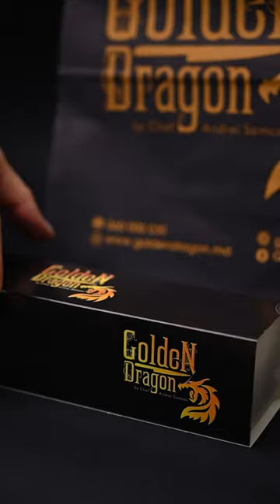Golden Dragon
Видеосъемка, таргетированная реклама в Facebook Instagram Google
OVERTON.ONE